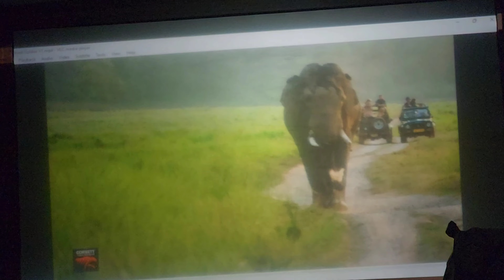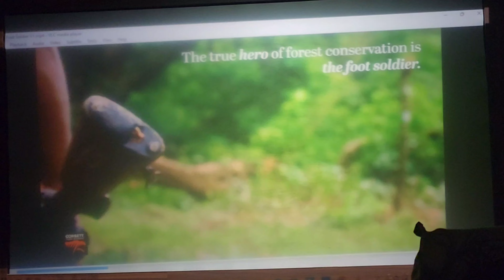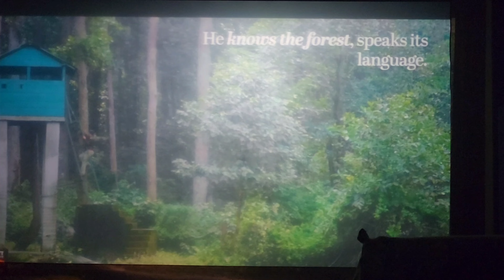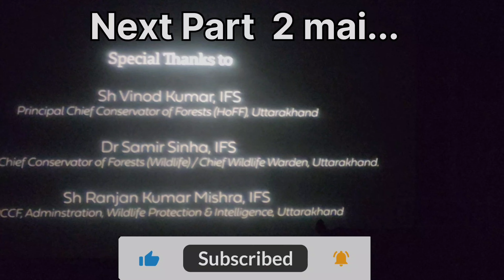द्वारे पे आयी बारात/ Forest Soldier Documentary